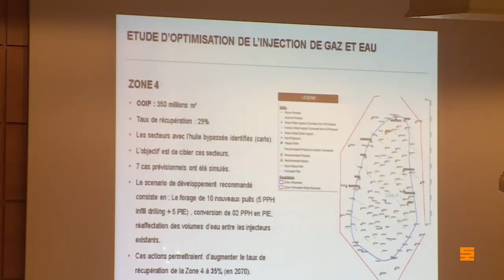SONATRACH : workshop sur la production et la gestion du réservoir des champs de Hassi Messaoud.